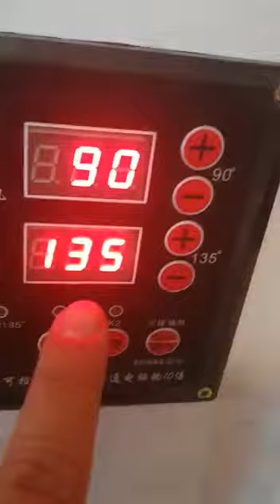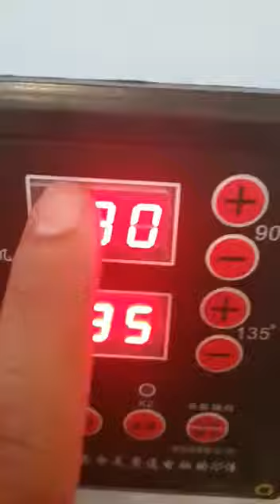Mesin Banding Pipa ( Inti Permata Teknik )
"INTI PERMATA TEKNIK"

Toko PERKAKAS Recommended in Tokopedia.

Mesin Bending Besi As ( Model Terbaru )

Steel Stirrup Bending Machine
Hoop Bending Machine

Merk : MEGATEC
Model GF 25
Bendung Spesifikasi :
Rated Voltage : 220V
Overall Dimension : 780 x 650 x 800mm
Motor Power : 3K
The Weight : 155kg

25mm .
380volt.

Barang berat..Tidak Perlu Khawatir..
Hubungi kami untuk solusi biaya pengiriman murah..aman dan cepat.

100% Produk Berkualitas Awet Dan Tidak Mudah Rusak.

Coba cek ini, deh: "Mesin Bar Bender Besi AS 25mm 380 Volt Berkualitas" Rp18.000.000 di toko INTI PERMATA TEKNIK Tokopedia. Bisa bebas ongkir, lho.